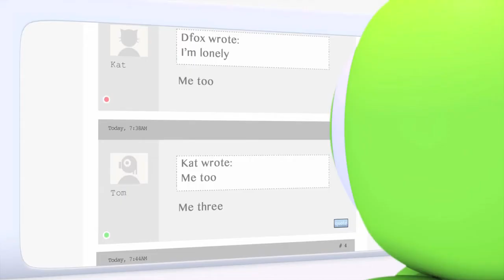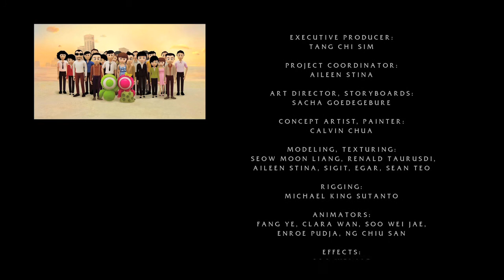Adventures of the HardwareZoners: Encounters of the Zoners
Zotto's endeavours in making the HardwareZoners feel loved and appreciated are thwarted by a selfish villain. Who is he and what are his motives? Watch your favourite HardwareZone mascots in 3D action for the first time here!